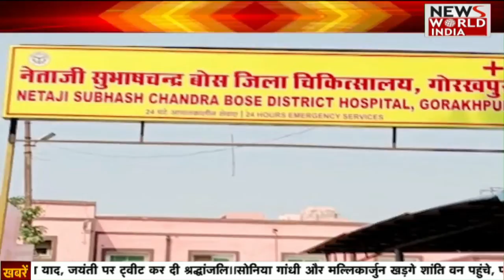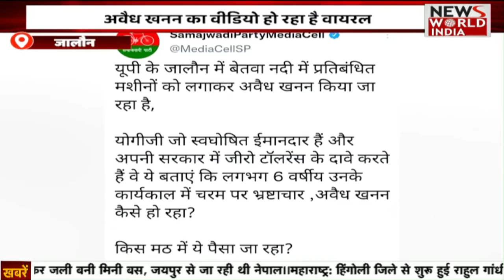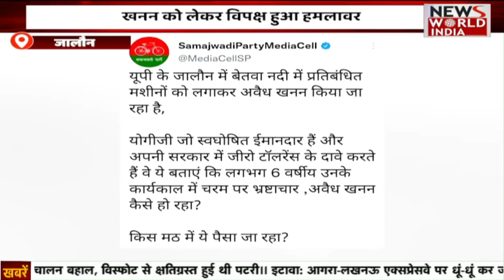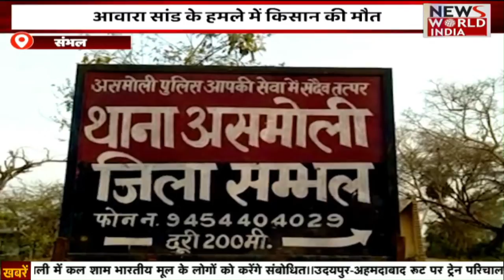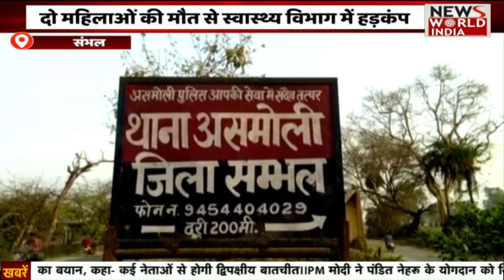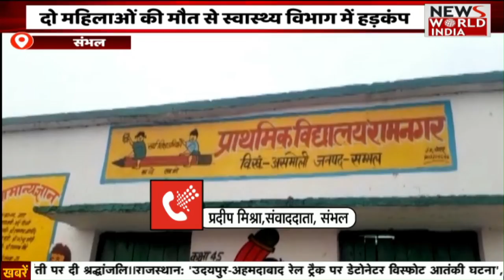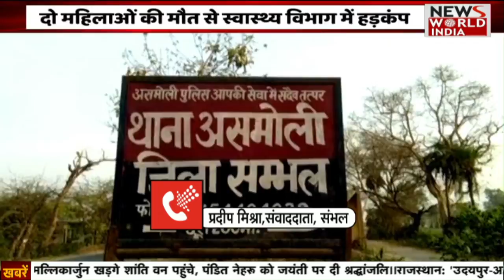Special Bulletin: हिंदी समाचार बुलेटिन। Breaking News । News World India